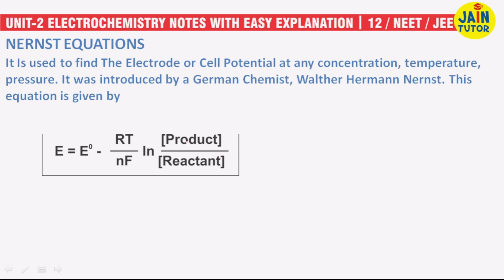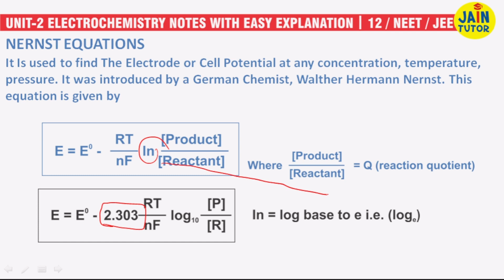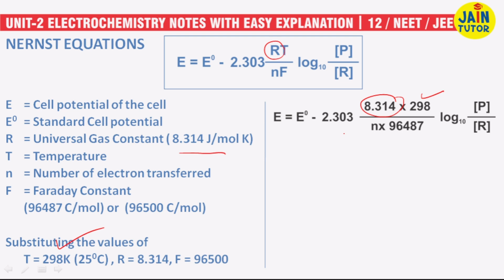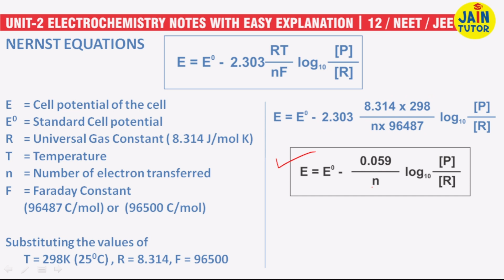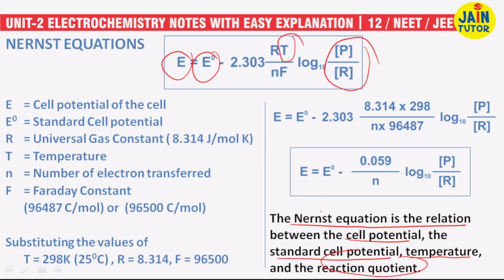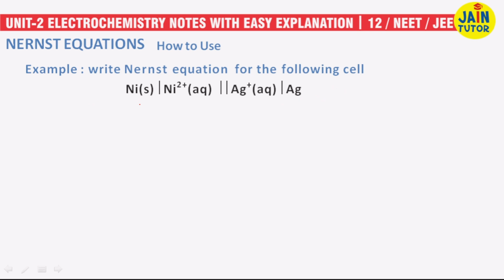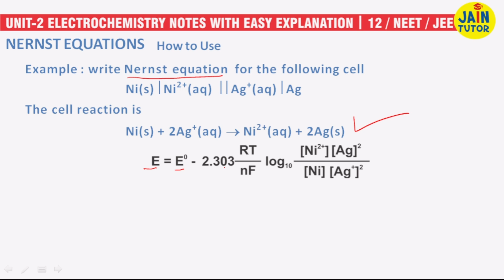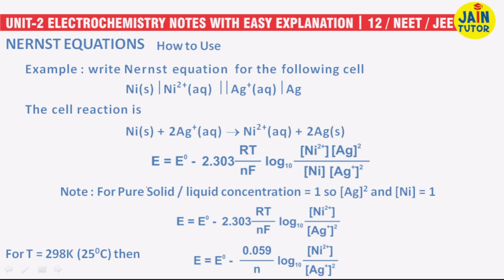nernst equation | Electrochemistry Notes 5| nernst equation derivation | Class 12 / NEET / JEE